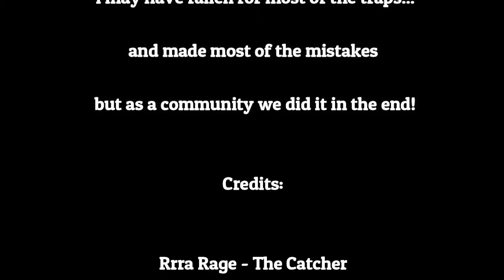Luigi's Mansion 3 co op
funny video when wolfsbane and community trying out co op first time .